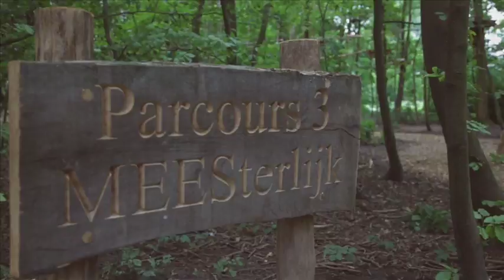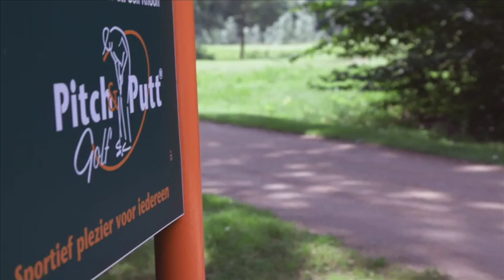HW Gastvrij bij Restaurant Abel in Poortugaal - HW1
HW1 TV was op bezoek bij restaurant Abel in Poortugaal voor een item in HW Gastvrij.

HW1 | Hét internet TV kanaal voor de Hoeksche Waard.
Met rubrieken als HW Sport, HW Lokaal, HW Business, HW Muziek, HW Gastvrij en HW Lifestyle is er altijd wat te zien over de Hoeksche Waard